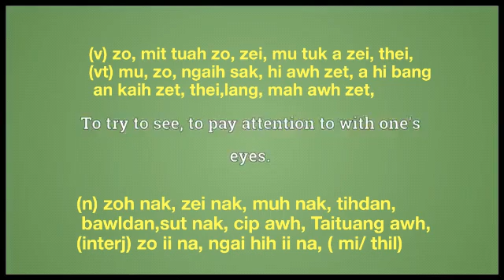look meaning in English Ngawn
look = (v) zo, mit tuah zo, zei, mu tuk a zei, thei,
(vt) mu, zo, ngaih sak, hi awh zet, a hi bang an kaih zet, thei,lang, mah awh zet,
 (n) zoh nak, zei nak, muh nak, tihdan, bawldan, sut nak, cip awh, Taituang awh,
(interj) zo ii na, ngai hih ii na, ( mi/ thil)